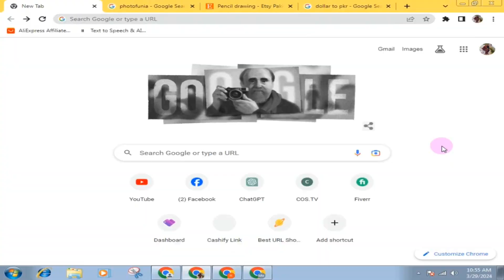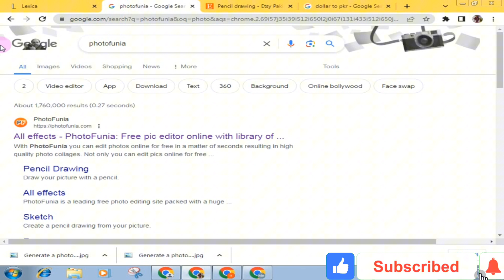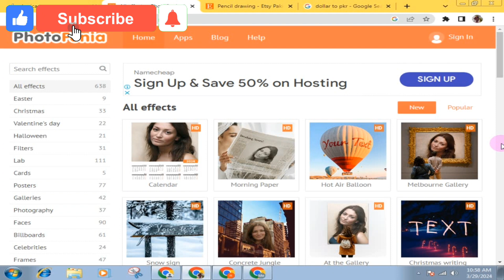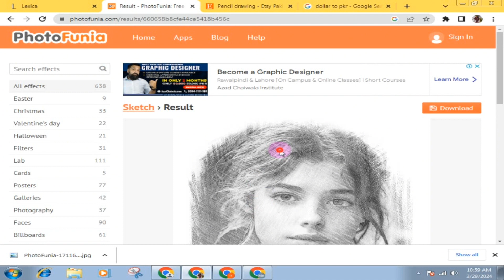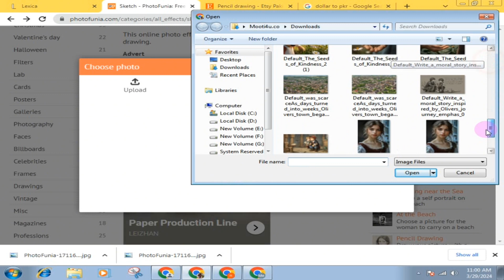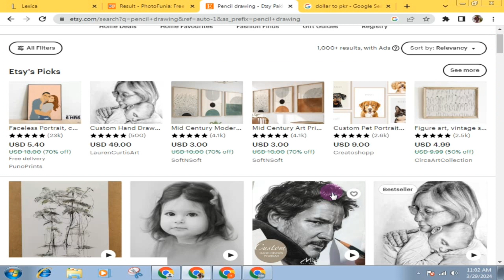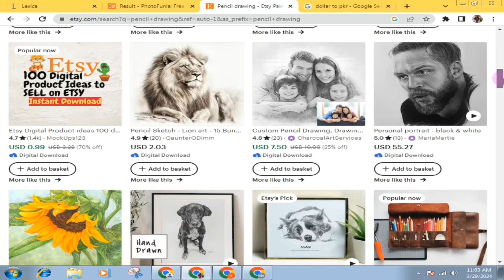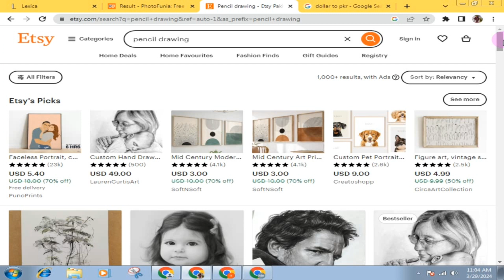Copy Paste Online work without investment || Copy Paste work from Home || Earn money Online app.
Copy Paste Online Job || Copy Paste work from Home || Earn money Online || Work From Home Jobs 2024
Copy Paste Online Job
How to make money online from Google
Daily Earning
With Live withdrawal proof
Copy Paste work on Mobile Earn 100$ Per Hour

Financial Wisdom
Financial Wisdom
Income Strategies
Wealth Building
Investment Tips
Passive Income
Money Management
Business Growth
Online Earnings
Entrepreneurship
Success Stories
Financial Freedom
Financial Education
Profitable Ventures
Money Mastery
Income Generation
Smart Investing
Earning Potential
Personal Finance
Financial Guidance
Earning Ideas
Financial Wellness
Financial Literacy
Money Wisdom
Money Matters
Investment Secrets

Welcome to Earn with Nooti your ultimate destination for unlocking the potential of online earning! In today's digital age, the opportunities to make money online are limitless, and we're here to guide you every step of the way.

Are you tired of the daily grind and the constraints of a traditional 9-to-5 job? Do you dream of financial independence and the freedom to work on your terms? If so, you've come to the right place. Our channel is dedicated to helping you navigate the vast landscape of online earning, providing you with valuable insights, tips, and strategies to turn your dreams into reality.

In this ever-evolving digital world, the avenues for making money online are vast and diverse. Whether you're looking to start an online business, explore freelance opportunities, dive into affiliate marketing, create content on social media, trade cryptocurrencies, or embrace any other online venture, we've got you covered. We understand that the online earning landscape can be overwhelming, but fear not, as we simplify complex concepts and present them in an accessible, easy-to-understand manner.

What you can expect from Earn with Nooti:

1. **Informative Guides**: Our channel is your go-to source for comprehensive guides and tutorials on various online earning methods. We break down the steps, tools, and techniques you need to succeed.

2. **Success Stories**: We feature real-life success stories from individuals who have transformed their lives through online earning. These inspiring journeys will motivate you and provide you with valuable insights.

3. **In-Depth Analysis**: Stay informed with our in-depth analyses of online earning trends, platforms, and strategies. We keep you up-to-date with the latest industry developments.

4. **Monetization Secrets**: Discover the secrets of monetizing your skills, hobbies, and passions. We share tips on turning what you love into a profitable venture.

5. **Income Streams**: Explore various income streams, from passive income opportunities to active online businesses. We help you diversify and create a stable financial future.

6. **Tools and Resources**: We recommend the best tools, resources, and platforms to make your online earning journey more efficient and successful.

7. **Community Support**: Join a thriving community of like-minded individuals on a similar journey. Share your experiences, ask questions, and get support from fellow online earners.

The digital world offers opportunities that were once unimaginable, and [Your Channel Name] is your trusted companion in navigating this exciting terrain. Whether you're a beginner taking your first steps into online earning or an experienced entrepreneur looking to expand your online ventures, we have content tailored to your needs.

Remember, online earning is not a get-rich-quick scheme. It requires dedication, effort, and a willingness to learn. But with the right guidance and a proactive mindset, you can achieve your financial goals and build a sustainable income stream that provides you with the freedom and flexibility you desire.

Don't miss out on the opportunity to unlock your financial potential and create a life that you truly love. Welcome to Earn with Nooti, where your online earning adventure begins!